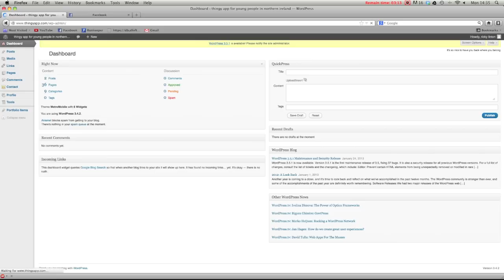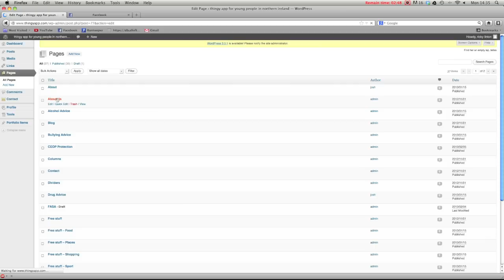Thingy App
Find out about Thingy App! Official launch 1st May 2013

Song: silhouettes
Artist: Avicii